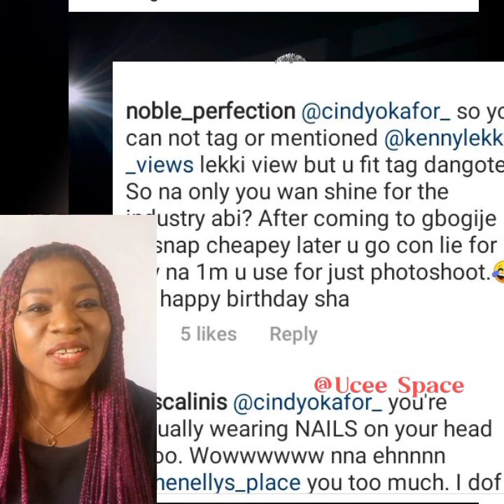Cindy Okafor called BROKE😭 for doing this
Hi fam!!

Cindy Okafor was called broke for using Dangote cement bag to sow a dress.